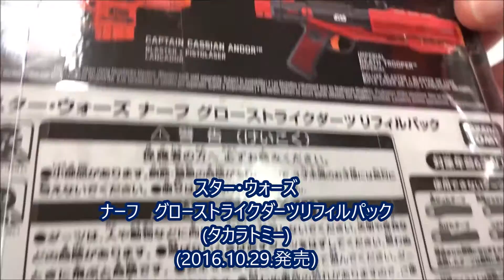スター・ウォーズ ナーフ グローストライクダーツリフィルパック (タカラトミー /NERF)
2016年12月16日公開
ローグ・ワン／スター・ウォーズ・ストーリー
フェリシティ・ジョーンズ ジン・アーソ
ディエゴ・ルナ キャシアン・アンドー
ベン・メンデルソーン オーソン・クレニック
ドニー・イェン チアルート・イムウェ
マッツ・ミケルセン ゲイリン・アーソ
アラン・テュディック K-2SO
チアン・ウェン ベイズ・マルバス
リズ・アーメッド ボーディー・ルック
フォレスト・ウィテカー ソウ・ゲレラ
 ジェームズ・アール・ジョーンズ ダース・ベイダー
ヤング・アダルト・ニューヨーク(2016年7月22日公開)
トランボ　ハリウッドに最も嫌われた男(2016年7月22日公開)
ミモザの島に消えた母(2016年7月22日公開)
ロスト・バケーション(2016年7月22日公開)
ロング・トレイル！(2016年7月30日公開)
アンフレンデッド(2016年7月30日公開)
ジャングル・ブック(2016年8月11日公開)
きみがくれた物語(2016年8月13日公開)
ゴーストバスターズ(2016年8月19日公開)
ダーティー・コップ(2016年8月20日公開)
沈黙の粛清(2016年8月20日公開)
ミュータント・ニンジャ・タートルズ：影‹シャドウズ›
リトル・ボーイ　小さなボクと戦争(2016年8月27日公開)
ライト／オフ(2016年8月27日公開)
グランド・イリュージョン　見破られたトリック
セルフレス／覚醒した記憶(2016年9月1日公開)
アスファルト(2016年9月3日公開)
キング・オブ・エジプト(2016年9月9日公開)
スーサイド・スクワッド(2016年9月10日公開)
コロニア(2016年9月17
Hiroshima Prefecture
Itsukushima Shrine
 毎日投稿
広島youtuber
次世代 youtuber
１日10万回再生
１００万回以上再生されている動画、チャンネル
桜井直樹
■購買ガイド■